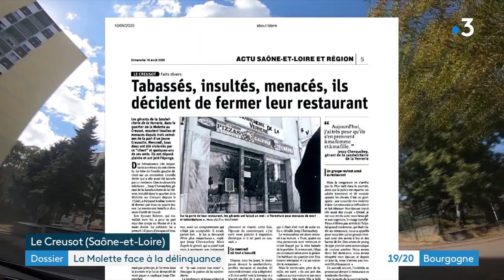"On n'est plus en sécurité" : dans le quartier de La Molette, des habitants exaspérés